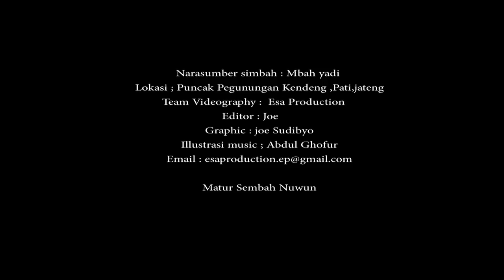Ciri orang yang didampingi KHODAM HARIMAU KUMBANG